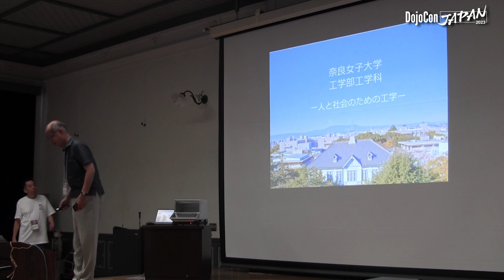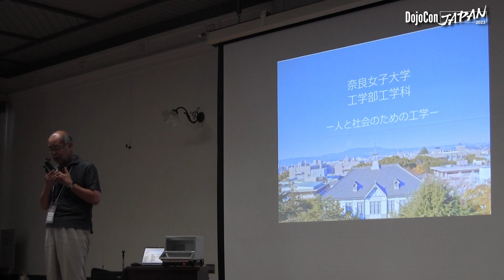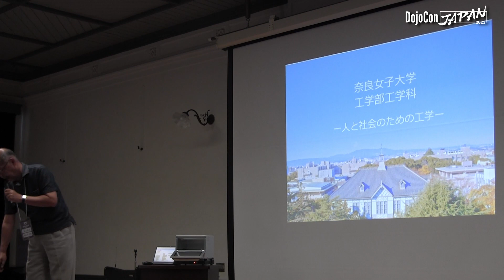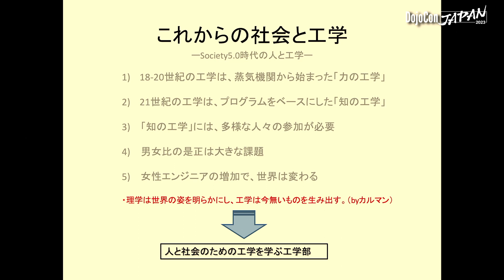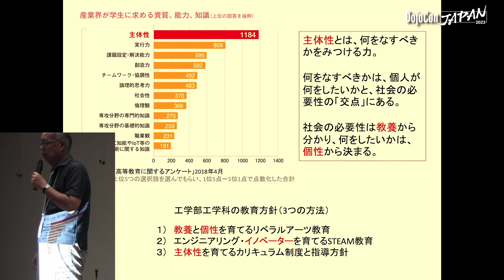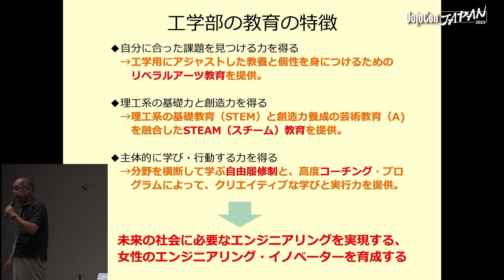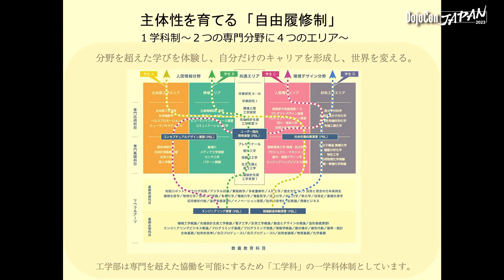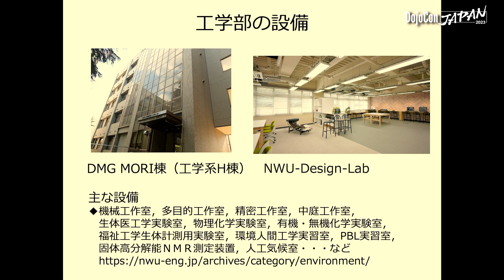なぜ女子大に工学部が必要か？ - DojoCon Japan 2023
DojoCon Japan 2023の会場となります奈良女子大学、工学部長の藤田盟児様による講演です。

昨年度、奈良女子大学は日本の女子大学で初めて工学部を開設しました。 女性エンジニアが必要とされている理由は何か、現代に必要な工学とは何か、そんなことを考えてカリキュラムを作成していると、これまでの工学部とは異なるかたちになりました。 女性のための工学部ですが、その中には男女関係なく現代社会を生きるエンジニアを育てるヒントも含まれているかと思います。 そうした視点からお聴きくだされば幸いです。

# DojoCon Japan 2023 について

DojoCon Japanとは日本の CoderDojo コミュニティメンバーが全国から集まる、年に1度のカンファレンスイベント (CoderDojo Conference) です。

2016年に始まり、2023年は奈良女子大学にて開催します。

2012年に日本で最初のCoderDojoが始まって昨年で10年が経ち、現在では多くの企業や組織から支援を受けられるようになりました。これはCoderDojoが任意かつ自律的な活動であるにも関わらず信頼を得られている証だと考えられます。

これからの10年もCoderDojoが信頼される"Cool"な活動であり続けられるように、DojoCon Japan 2023ではそのきっかけを作っていきます。

# 今までの DojoCon Japan

- 2023年 奈良
- 2022年 富山
- 2021年 オンライン
- 2020年 オンライン
- 2019年 名古屋
- 2018年 東京
- 2017年 大阪
- 2016年 大阪